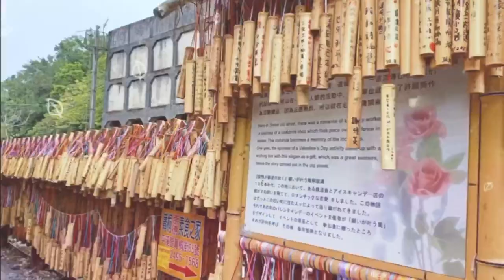【RTI】ชวนไปเที่ยวปล่อยโคมลอยที่ผิงซี นครนิวไทเป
เส้นทางรถไฟสายผิงซี นครนิวไทเป มีจุดจอดรถไฟทั้งหมด 7 สถานี แต่ละสถานีก็จะมีสถานที่ท่องเที่ยวอันเป็นเอกลักษณ์แตกต่างกันไป โดยครั้งนี้ดีเจอัญชันของเราจะพาทุกท่านไปเยือนหมู่บ้านสือเฟิ่น ซึ่งมีทั้งวิวทิวทัศน์ทางธรรมชาติที่สวยงามอย่างน้ำตก มีตลาดเก่าแก่ และมีไฮไลท์คือการปล่อยโคมลอยนั่นเอง